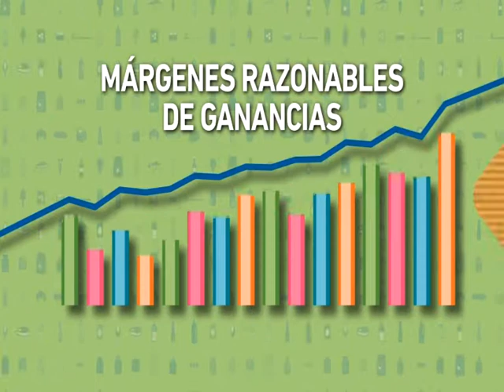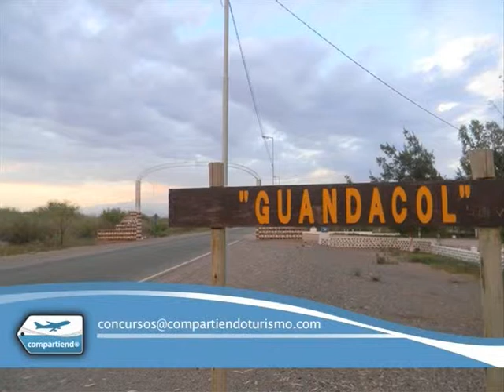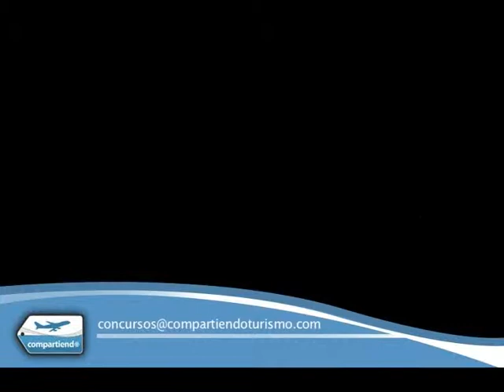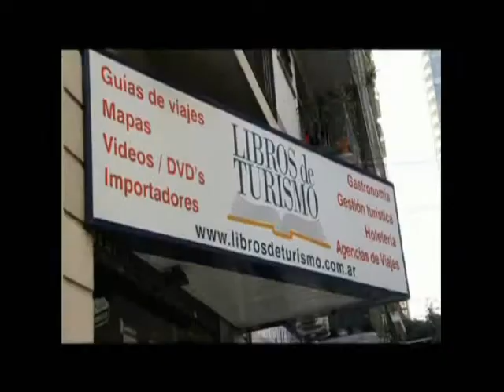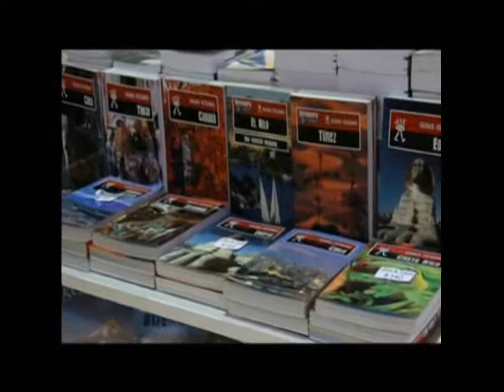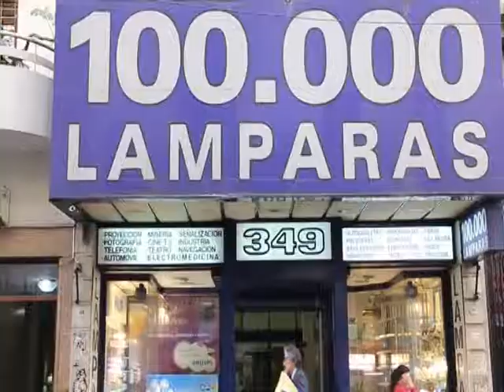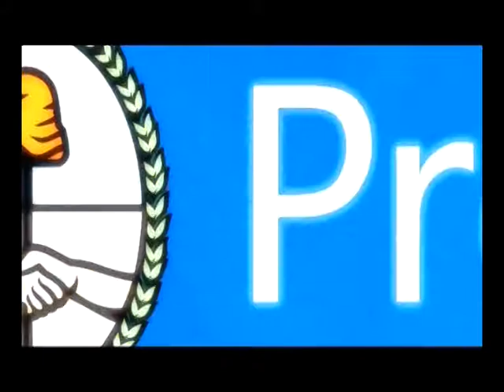COMPARTIENDO TURISMO - PROGRAMA 215 - 15/08/2014